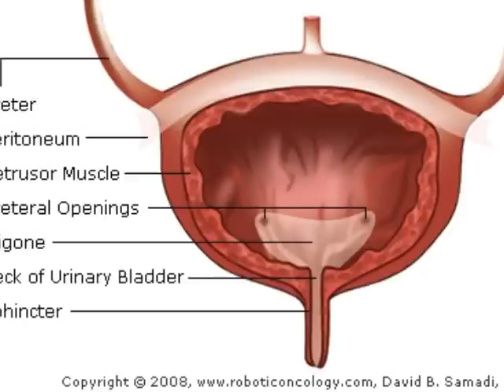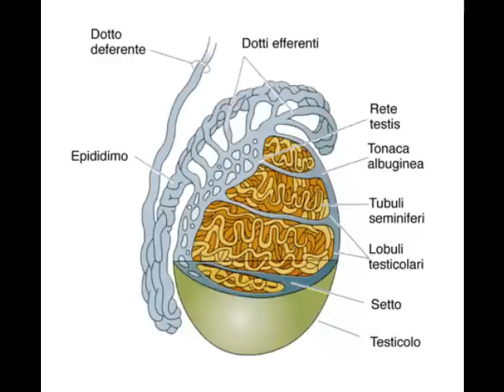☛Urologo Andrologo Monterotondo. Eiaculazione precoce^ deficit erettile ^ Infertilità ^ impotenza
Studio andrologico urologico PHOENIX per la diagnosi e la cura delle patologie UroAndrologiche